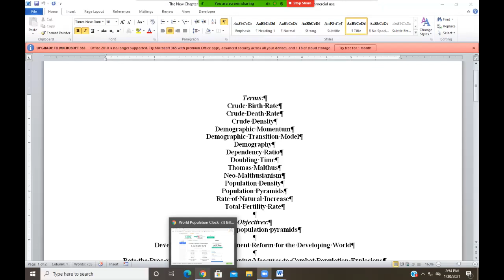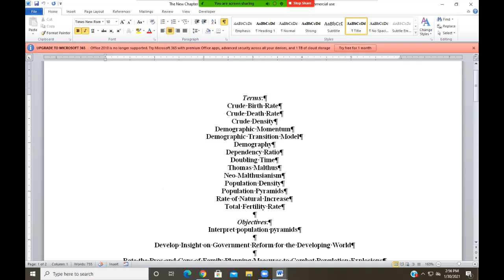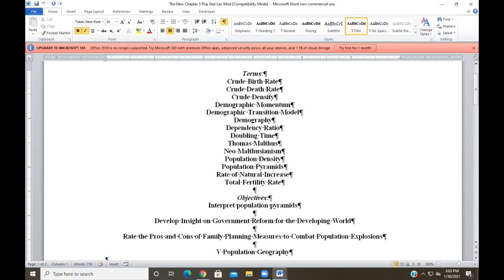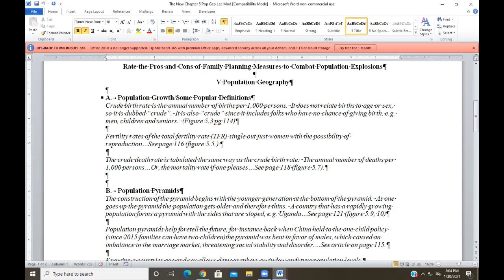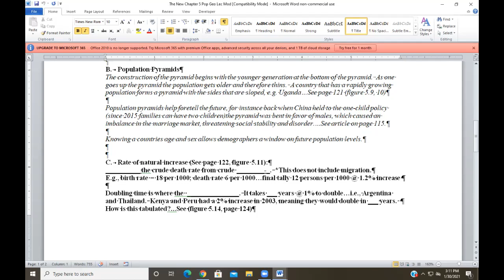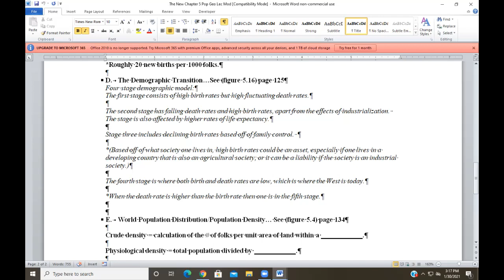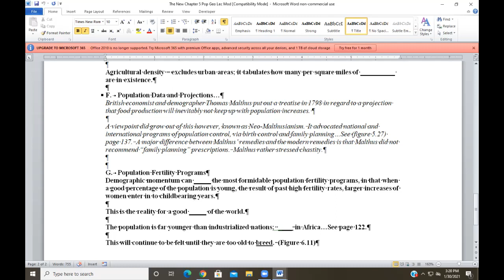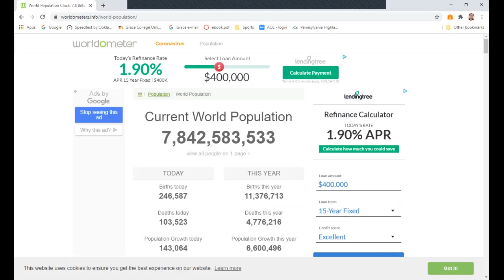Introduction to Geography: Population Geography - Lecture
In this lecture the student will:
Explain population pyramids

Summarize the effectiveness of family planning measures in combatting a population explosion

Understand the factors involved in demographic growth